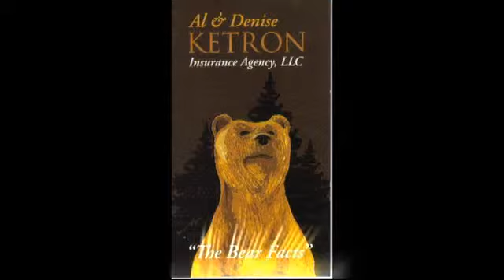Oishii in Sanpoint shows off new club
Last installment of our coast to coast ( well nearly) Show enjoy the DIVE!!